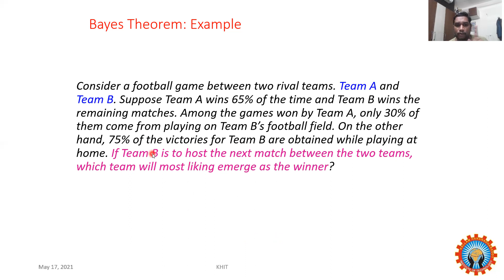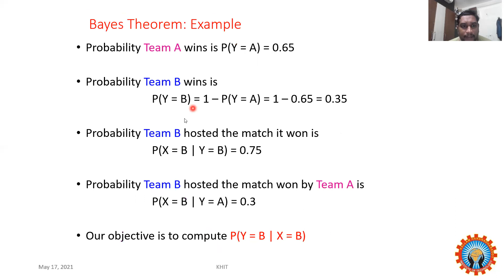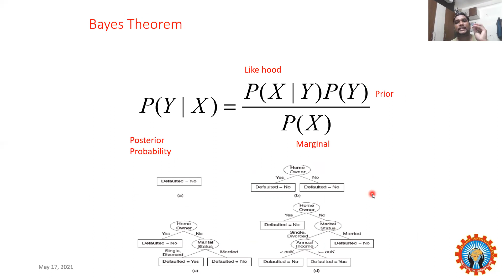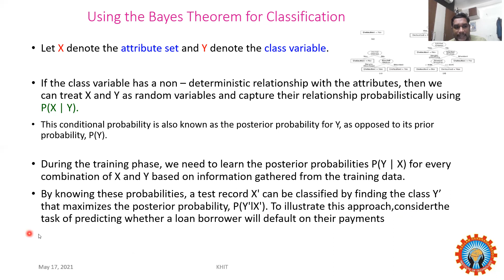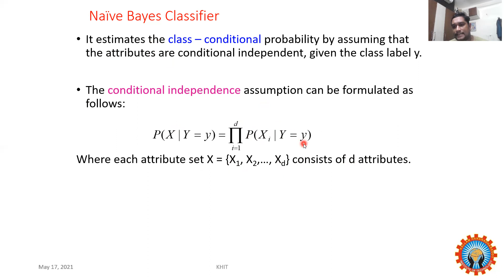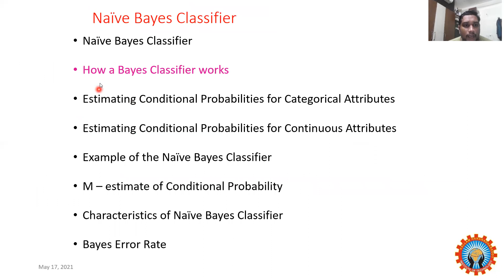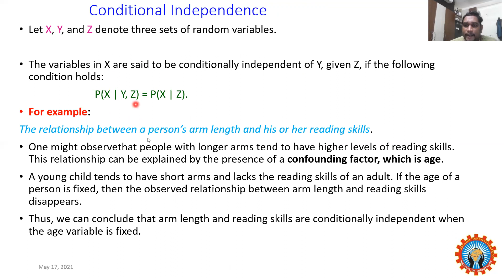Bayers classifier - part-1